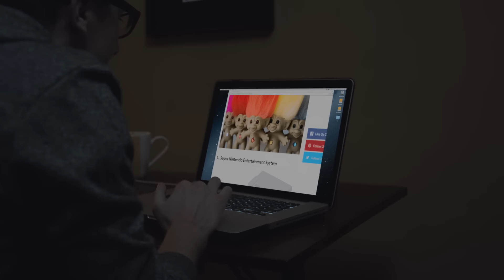What Going Back to the 90s Would Actually Be Like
Time travel isn't all that and a bag of potato chips!